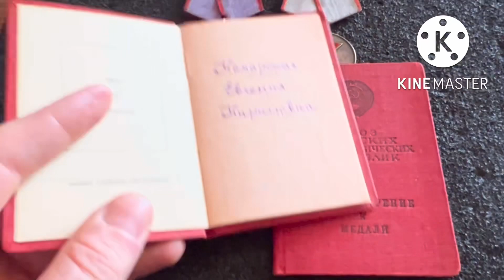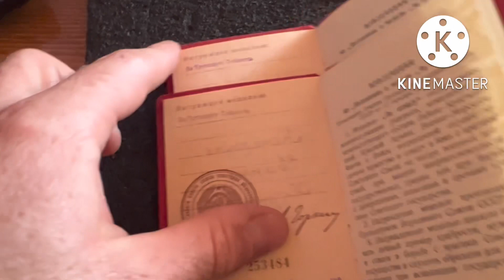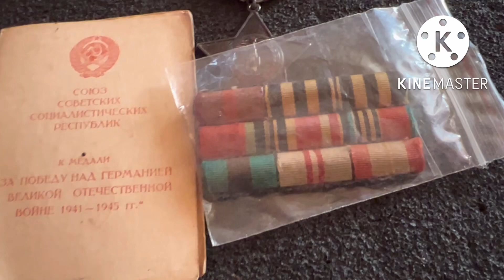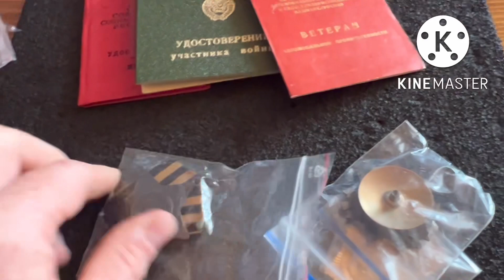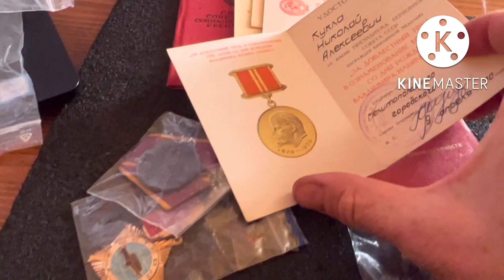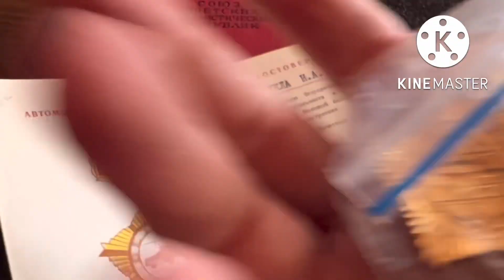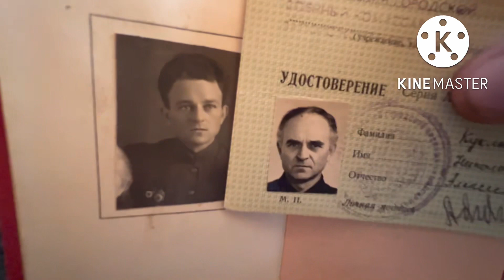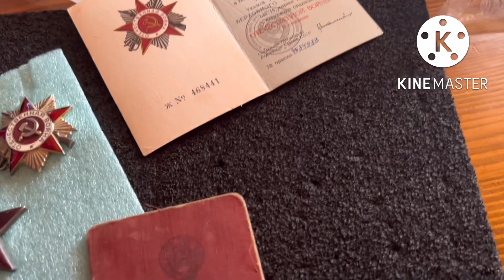Обзор Наград СССР. Изучаем медали и ордена.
Со мной можно связаться по вотсапу, вайберу и телеграмму

Мой другой Ютюб  канал просто о жизни ( деревенская жизнь, приготовление блюд, путешествия и другое)

Инстаграмм

Телеграмм каналы

На фэйсбуке:
Александр Тихман или
Музей Фалеристики и Воинской Славы